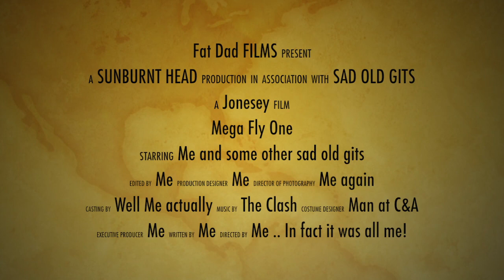Portsmouth Mega Fly One 2011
Sat 27th end of Day Revolution MegaFly